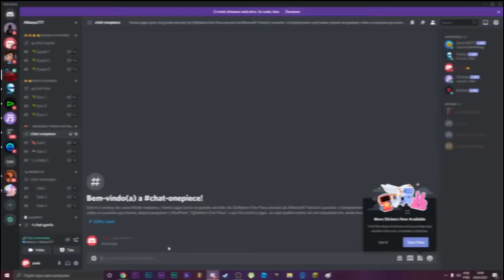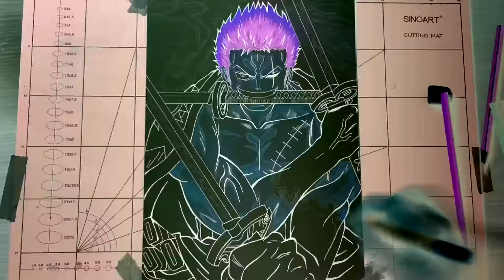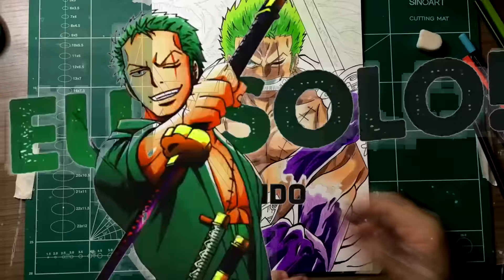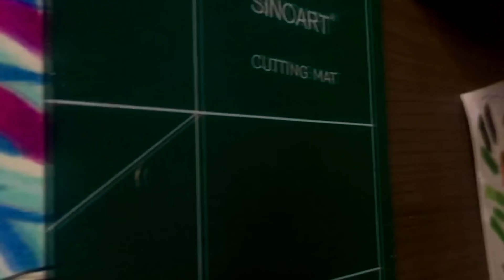Roronoa Zoro - Rap do Zoro (One Piece) - O MAIOR ESPADACHIM DO MUNDO - [ 7 Minutoz ]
Speed Drawing Roronoa Zoro - Rap do Zoro (One Piece) - O MAIOR ESPADACHIM DO MUNDO - [ 7 Minutoz ]

NAO PERCA TEMPO E COMECE A DESENHAR HOJE !